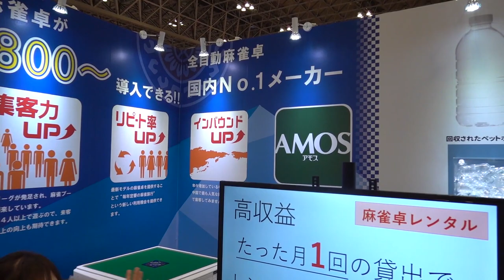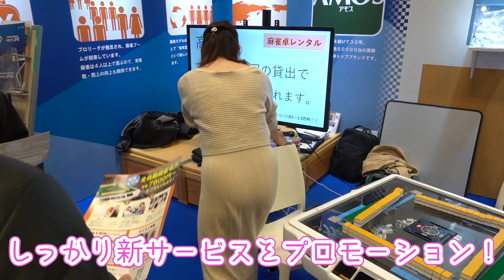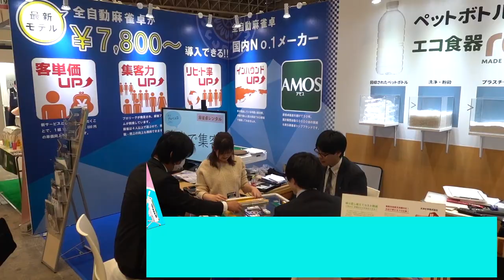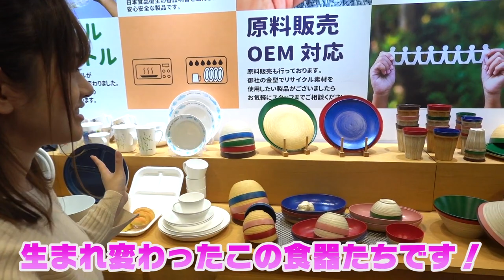【麻雀】必見！月額￥7800から夢の自動卓が使えちゃう！？【新サービス】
★自動卓レンタルサービスの詳細・お申し込みはこちらから！